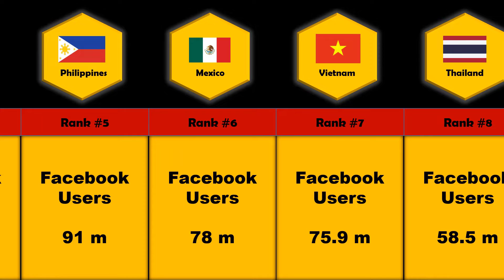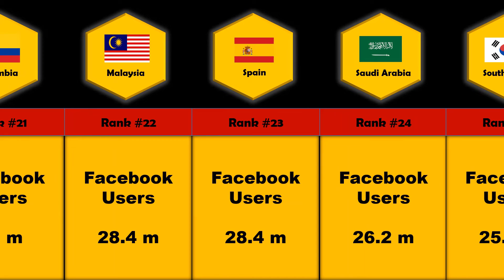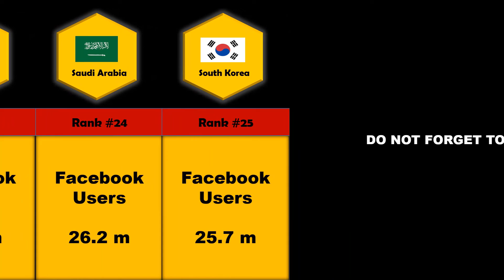Facebook users by countries 2022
Facebook users by countries